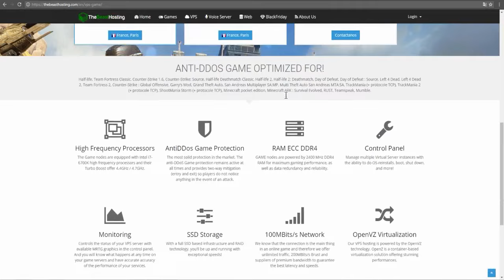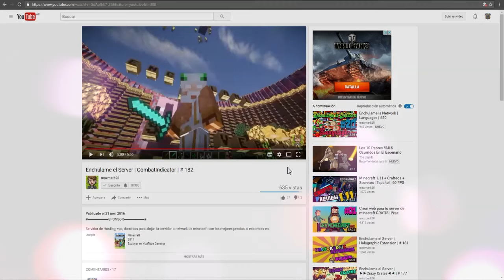LA CUEVA DE LAVA | APOCALIPSISMINECRAFT5 | MULTIJUGADOR | EPISODIO 6